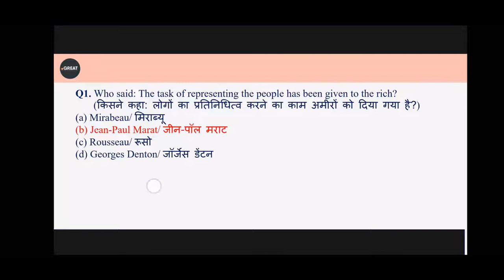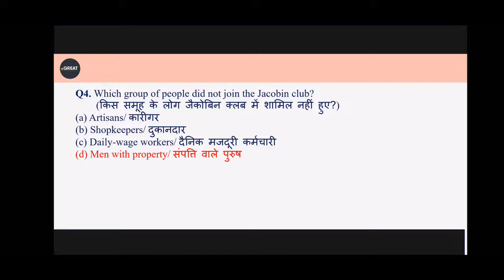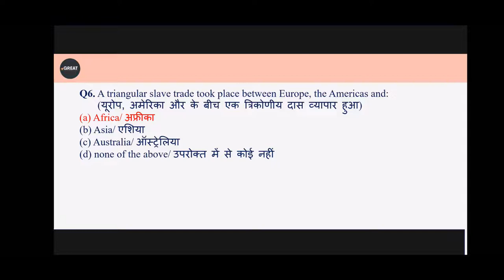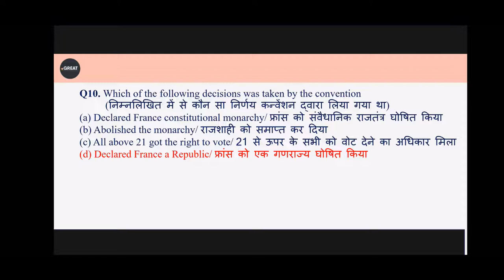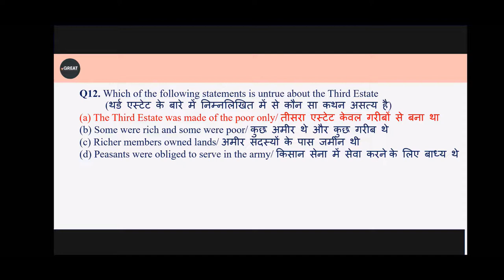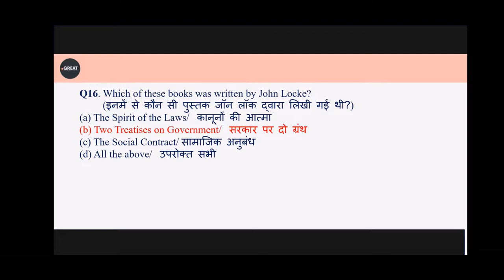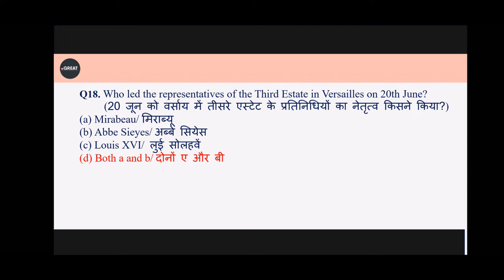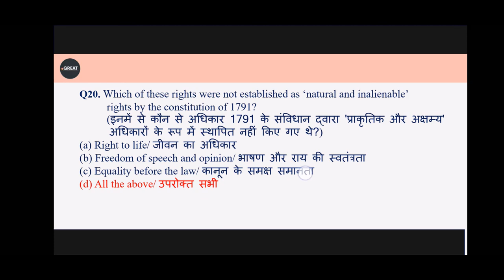ICAR Technician 2022 || Social Science Classes Set- 01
ICAR IARI Technician Previous Year Question Paper Social Science
ICAR IARI Technician 2018 Question Paper Social Science
Important Social Science For ICAR Exam 2022
ICAR MahaMarathon Session